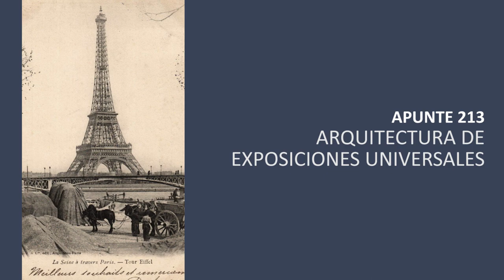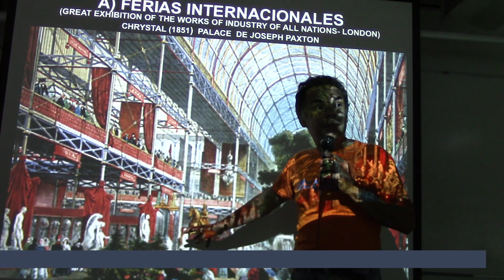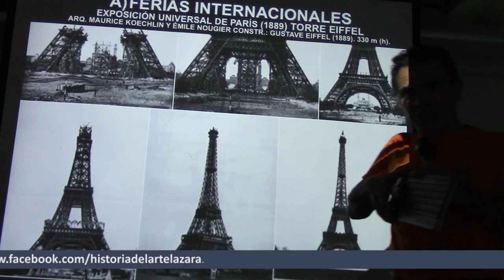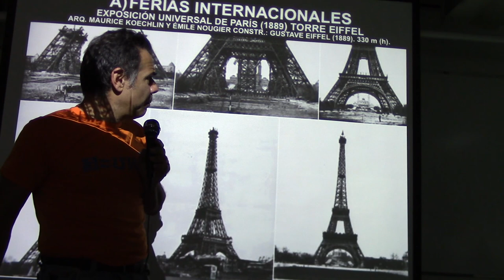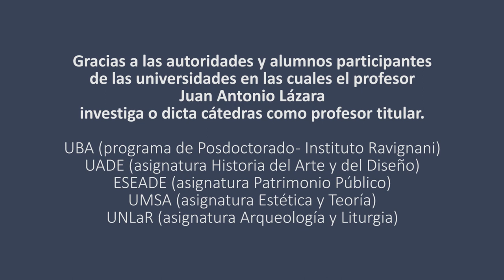213 ARQUITECTURA DE EXPOSICIONES UNIVERSALES POR EL PROF. JUAN LAZARA